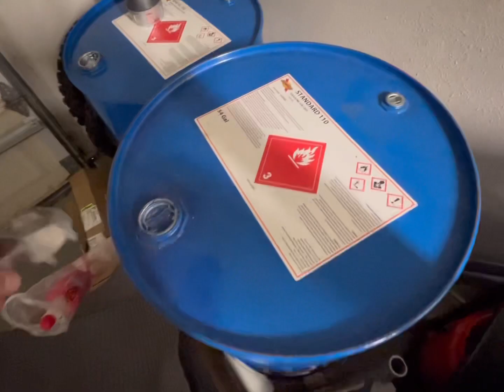Selling my Tigercraft M1 and buying something new!?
Just sold my tigercraft M1 because I have some new toys on the way! Can you guess what? Maybe some skis? Maybe a new car? Maybe both?